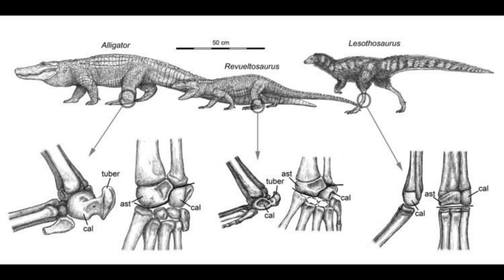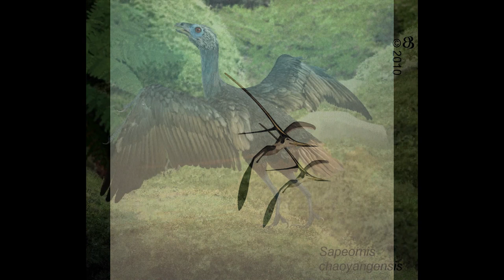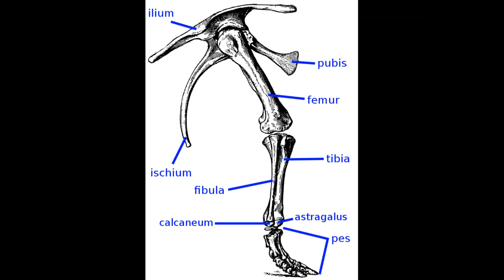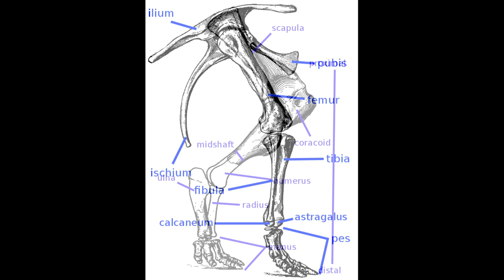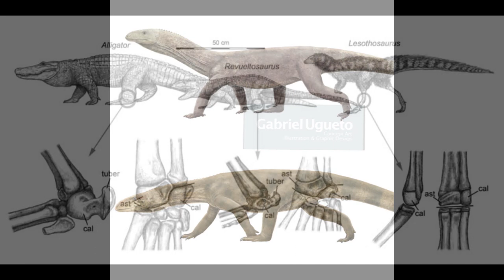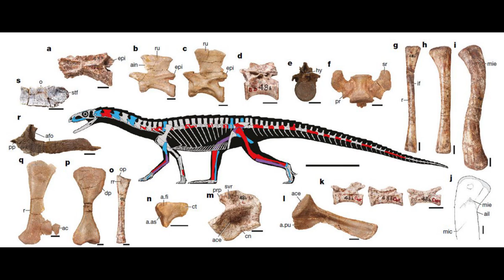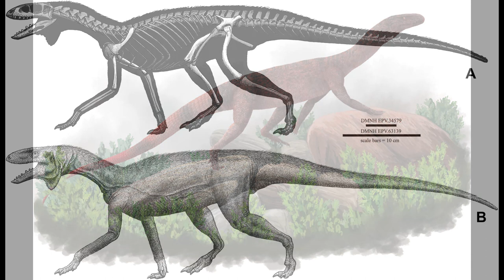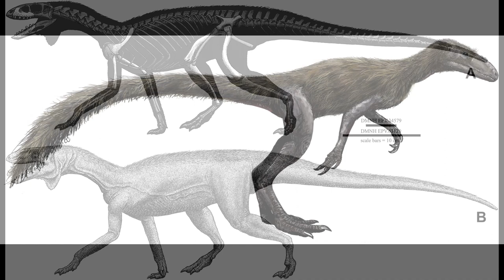Aphanosauria: Ancient Dinosaur Cousins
Aphanosauria ("hidden lizards") is group of reptiles distantly related to dinosaurs (including birds). They were at the base of a group known as Avemetatarsalia, one of two main branches of archosaurs. The other main branch, Pseudosuchia, includes modern crocodilians. Aphanosaurs possessed features from both groups, indicating that they are the oldest and most primitive known clade of avemetatarsalians. They were fairly slow quadrupedal long-necked carnivores, a biology more similar to basal archosaurs than to advanced avemetatarsalians such as pterosaurs, lagerpetids, and early dinosaurs.